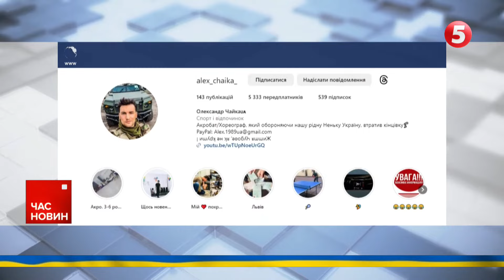МРІЯ УКРАЇНЦЯ: як пУТІН на ШИБЕНИЦІ допомагає збирати гроші для українських військових?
Повішений Путін допомагає збирати гроші для українських військових. Черкаські умільці створили та продають брелоки з російським вождем на шибениці. Вироби мають великий попит, а ціна на них підвищується щодня. Назвали фігурку «мрія українця». У цеху роблять і символ української свободи Тараса Шевченка. Він постає у формі українських військових. Які ще актуальні сувеніри виготовляють на Черкащині - бачила Яна Лимаренко.

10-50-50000 - будь-яка сума має значення.
Разом переможемо!
Слава Україні!